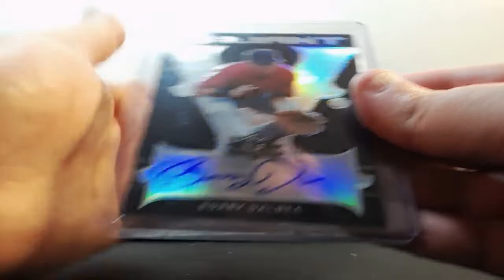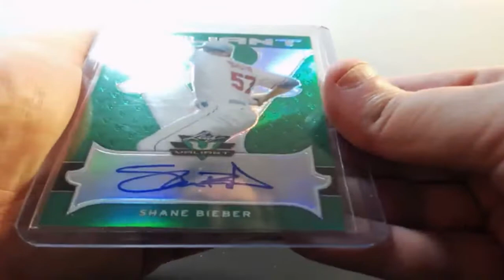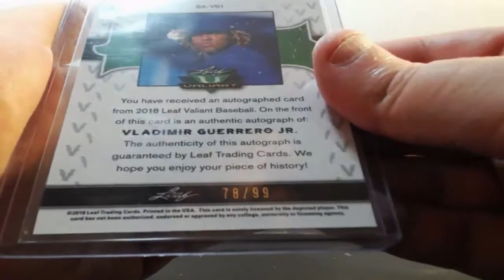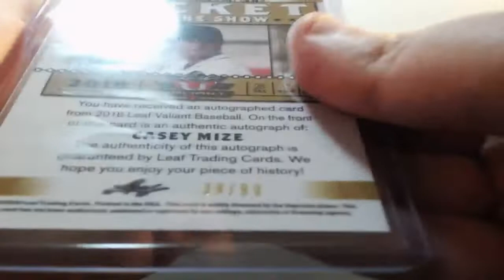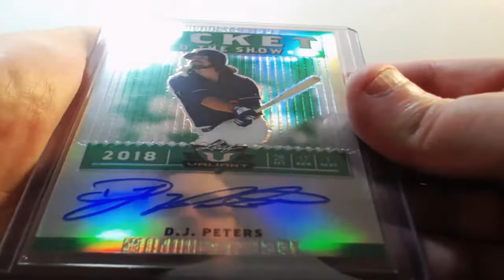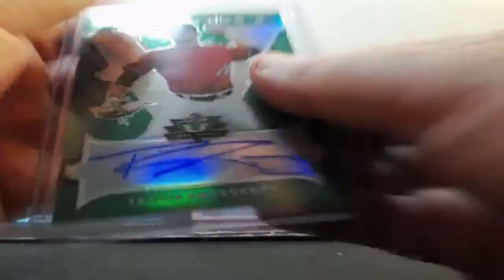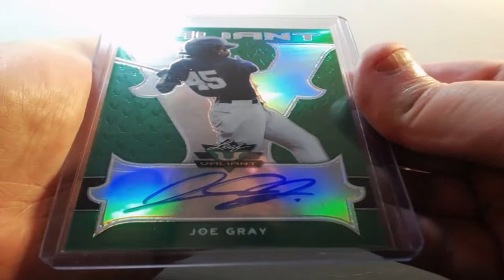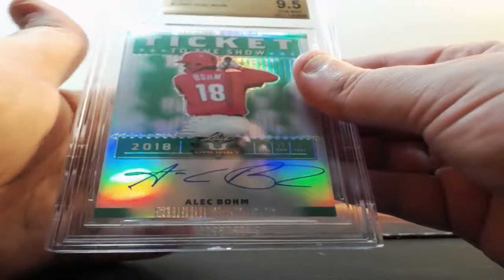03-24-2019 2018 Leaf Valiant Baseball 6 Box 1/2 Case Break AUTO MOJO! NICE!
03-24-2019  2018 Leaf Valiant Baseball 6 Box 1/2 Case Break  AUTO MOJO! NICE!